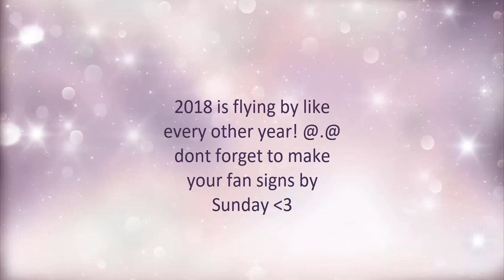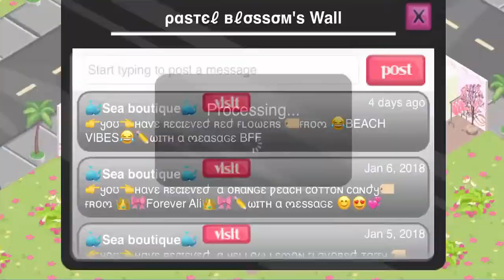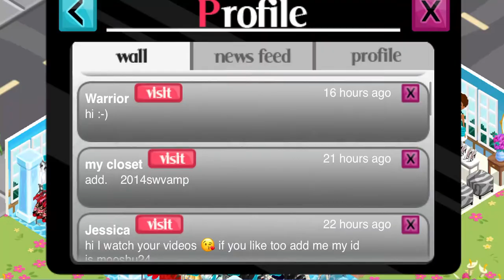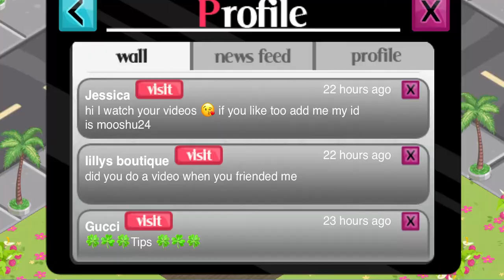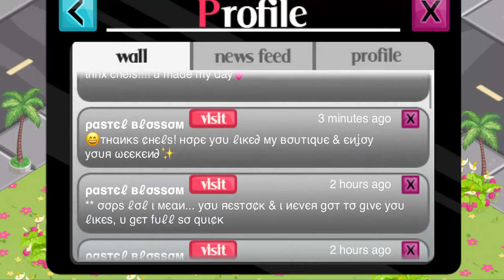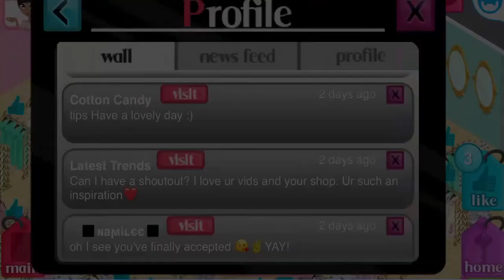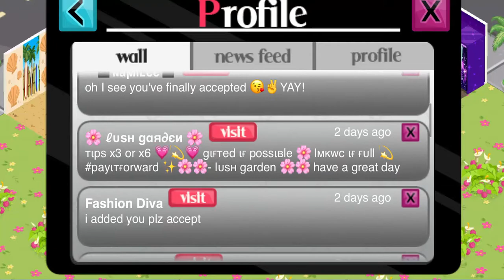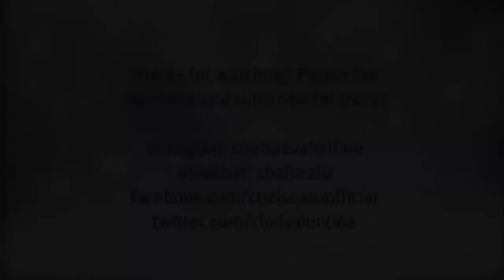Hey everyone! 2018 is going by so quick again